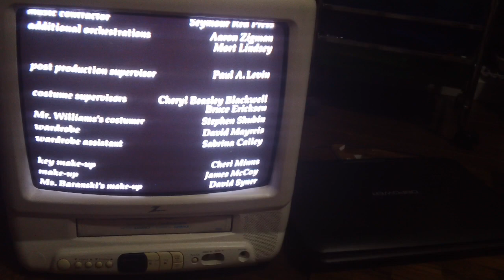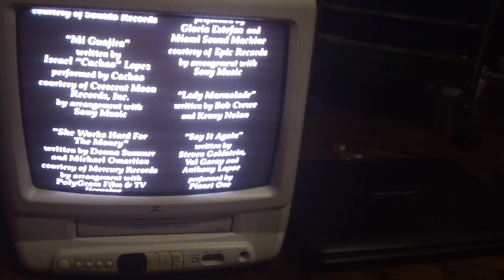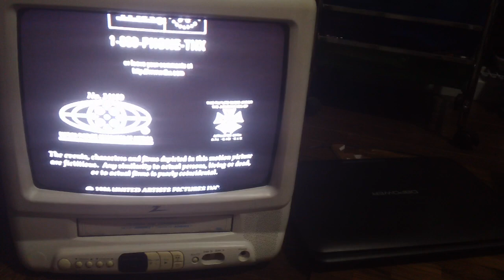Closing Down To The Birdcage 1996 VHS